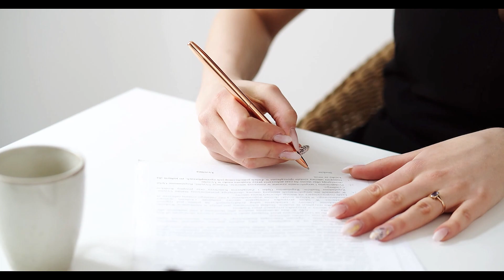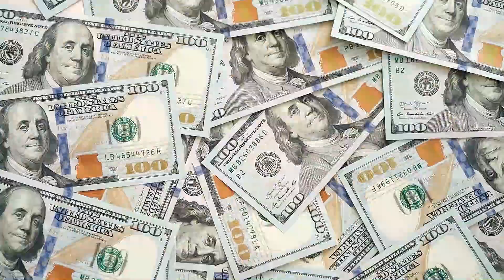Ben Affleck asked to sign postnuptial agreement!?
Hollywood power couple Jennifer Lopez and Ben Affleck. Rumor has it that Jennifer has requested Ben to sign a  Hollywood power couple Jennifer Lopez and Ben Affleck. Rumor has it that Jennifer has requested Ben to sign a postnuptial agreement, sparking curiosity and discussions about the dynamics of their relationship.

Join us as we uncover the details behind this intriguing development. We explore the concept of postnuptial agreements, their purpose, and why they are becoming more common among high-profile couples. Additionally, we delve into the potential reasons behind Jennifer's decision and the significance it holds for their relationship.

Throughout the video, we provide insights into the evolving nature of celebrity relationships and how financial considerations can influence them. We also touch upon the topic of postnuptial agreements in general, shedding light on their role in safeguarding assets and outlining the legal implications they entail.

This video offers a thought-provoking analysis of the Jennifer Lopez and Ben Affleck postnuptial agreement situation, providing viewers with a balanced perspective on the potential motives behind Jennifer's request and the impact it might have on their relationship going forward.

Don't miss out on this captivating exploration of celebrity relationships and the complex dynamics that shape them.

JenniferLopez BenAffleck PostnuptialAgreement CelebrityRelationships, sparking curiosity and discussions about the dynamics of their relationship.